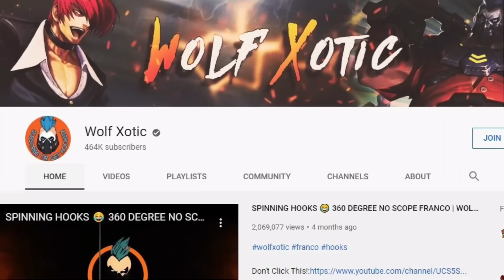CECILION x CARMILLA LOVE COMBO- MOONLIT WALTZ 😍 WOLF XOTIC | MLBB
Have you seen better Love Story than this in ML?

Conro - What's Love [Monstercat Release]

Stonebank - Want Your Love (feat. EMEL) [Monstercat Release]

Stonebank - The Only One (feat. Ben Clark) [Monstercat Release]

OR

Do not be scammed for free skins. I only give skins when i make skin giveaway events here on YouTube (which i do once in a blue-moon)
Be careful!

Don't ask for Skins in this channel, because you won't get if you beg!

Sorry to say this but i can't add you guys in-game/play because my friend list is always full 😢

Hi there!

I am a average 25 yo guy from India. I am a gamer..and a YouTuber.

Mostly i play Mobile Legends Bang Bang. I have been playing the game since 2016.

I am a Average gamer and not a Professional Gamer.

Mostly the contents are from Mobile Legends Bang Bang.

I use AZ Screen Recorder android application to record.

*Why most of them are Montage?*
I find montage to be more entertaining than a full game play.The best parts are included in the Montage videos so as to focus on what i am trying to show in the video.
In case of "Franco Hooks" i show the best hooks i encounter in that particular match and i get at least few good clips in one match so i combine then with 3-4 other matches(which have hook clips).This doesn't mean i an trying to hide my bad moments in the match.I have been showing fail hooks,defeats and deaths too but people ignore it and still judge :(